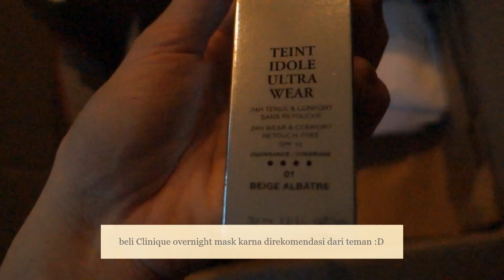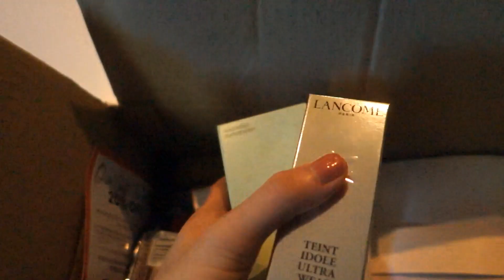Unbox belanjaan skincare di Adorebeauty-dapat banyak freebies-UNBOXING SKINCARE FROM ADOREBEAUTY-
ikutan gaya unbox belanjaan skincare di website Adorebeauty Australia. Beli ini pas ada promo banyak, pembelian produk Lancome dapat pouch berikut mini sample dan extra freebies juga dari AdoreBeauty nya.

ini list freebies nya:
-Bye-bye dark spot sample by IT

-Dermalogica daily glycolic cleanser 15ml

-Apotecari hair food sample

-Shu uemura overnight hair serum 40ml

-Kerastase leave in treatment milk 50ml

-Ella Bache night cream 3 ml

-Dermalogica aqua jelly moisturiser 10ml

-Maybelline mascara mini

-Dermalogica gel moisturizer sample

-Lancome gift if buying lancome product which is:

-Mini parfume la vie est belle 4 ml

-Mini mascara

-Mini lipstick

-Eye cream 5ml

-Genifique serum 10ml

-face mask sheet

-Cleanser 30m

-Eye lash serum 5ml

-Tonique comfort 50ml

-pouch Lancome

-dan tentu saja Timtam ( setiap beli sama company ini selalu dapat Snack Timtam hahhaa)